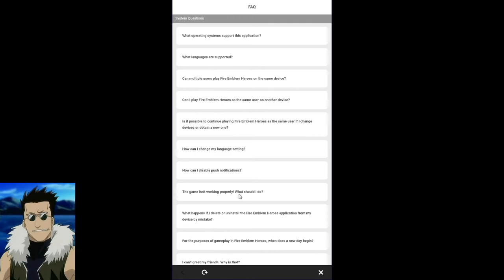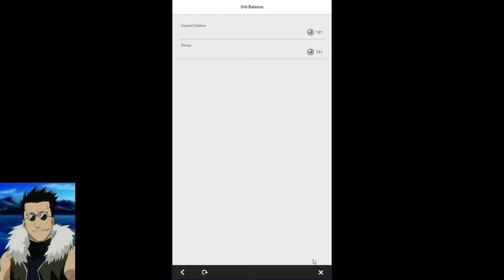FEH Summons: Choose You Legends 4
Hi there, remember kids don't try this at home. But in all seriousness yeah I don't really recommend blowing too many orbs on this banner if any at all, especially this early but I think as is the norm on this channel I tend to willingly make a lot of poor decisions, so learn from me what you will.